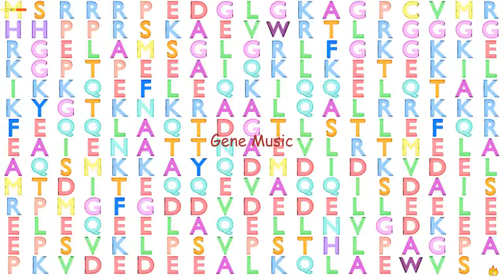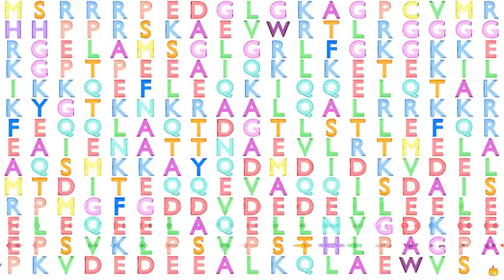Gene Music using Protein Sequence of CHMP4A "CHARGED MULTIVESICULAR BODY PROTEIN 4A"